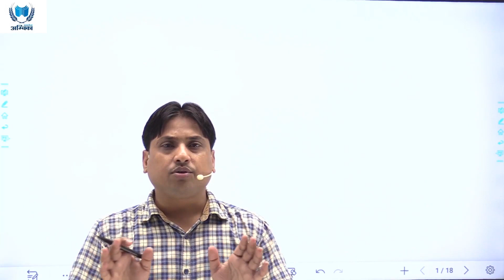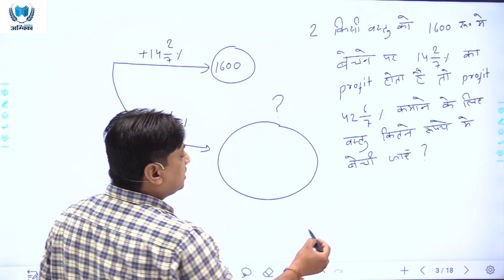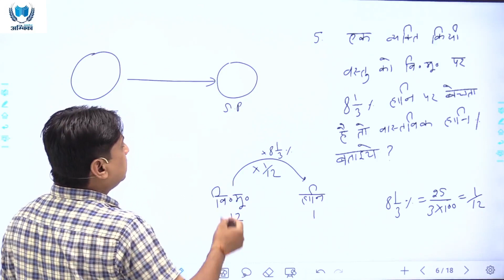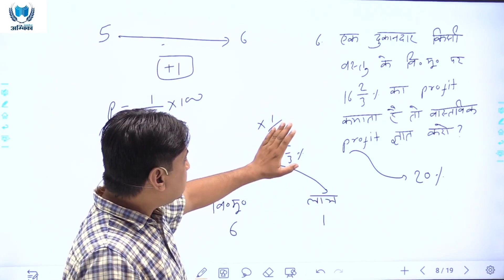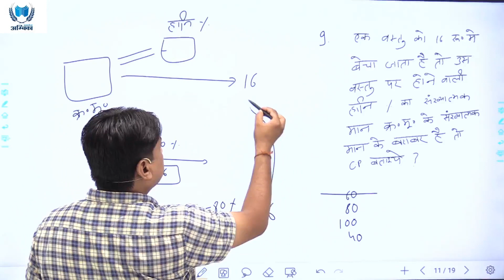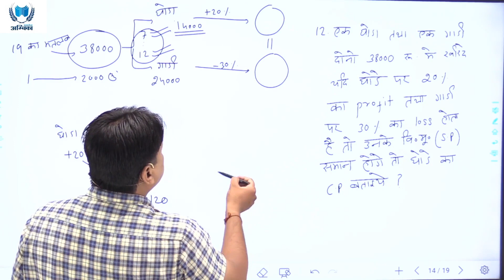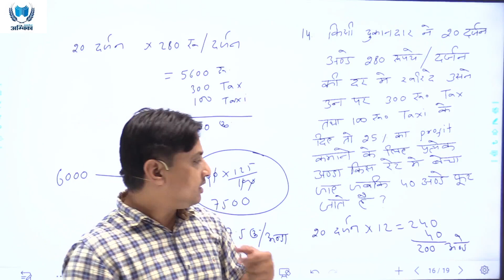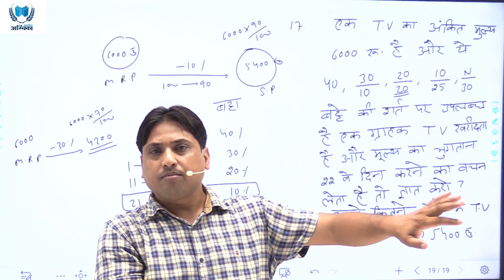5.Profit and Loss (लाभ और हानि) || By Er. Arvind Sharma Sir || Ambika Classes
WELCOME TO AMBIKA CLASSES CHANNEL 🙏

This channel Is About Basic to Higher-Level mathematics it includes all Type of Exam
bank scc patwari reet maths math mathstricks rajasthanpolice And many more computer exam.

प्रिय विद्यार्थियों,
अम्बिका क्लासेज  ने अपना नया मोबाइल एप Ambika Classes  नाम से लांच किया हैं जिसका लिंक नीचे दिया गया है । Smart e-books, Create My Test, Videos, Night Mode, Audio  जैसे अनेक यूनिक फिचर्स वाले इस एप को आज ही अपने मोबाइल के Play Store में जाकर या नीचे दिए गए लिंक पर क्लिक करके Download करके Install कीजिए  एवं Ambika classes एप का आंनद उठाएँ।